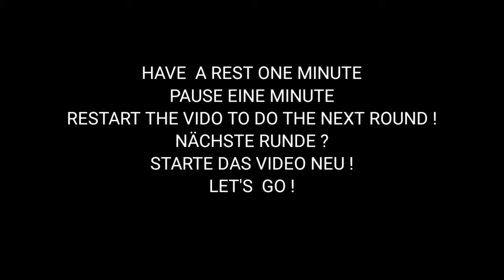are useful for football# players. Workout number 23